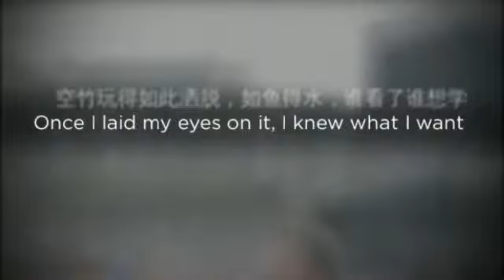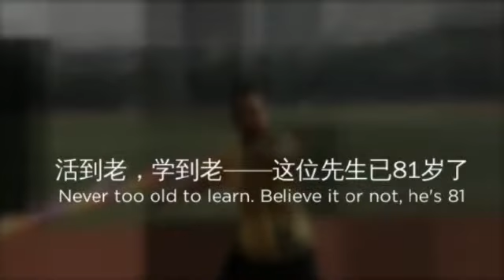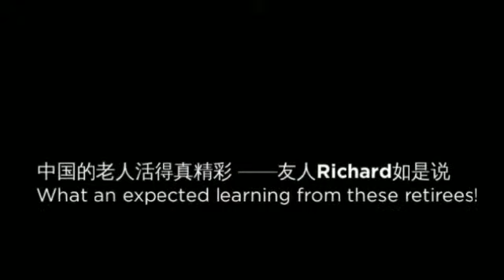常州空竹俱乐部